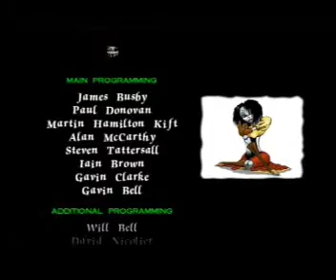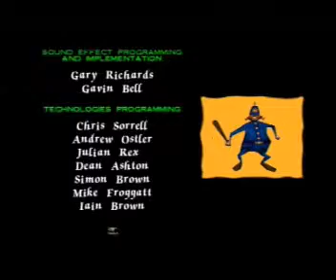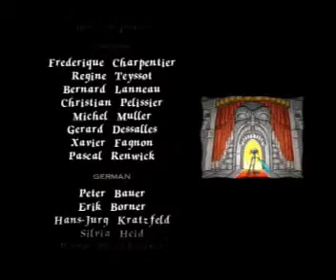Let´s Play Medi Evil 2 - German - Part 43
Mein Let´s Play zu "Medi Evil 2"...